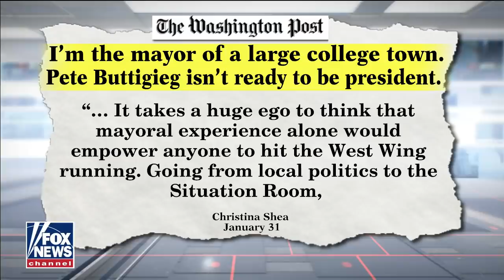Ed Henry grills Pete Buttigieg ahead of Iowa caucus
2020 Democrat candidate Pete Buttigieg takes jabs at President Trump on Fox News hours before voters meet to caucus in Iowa.